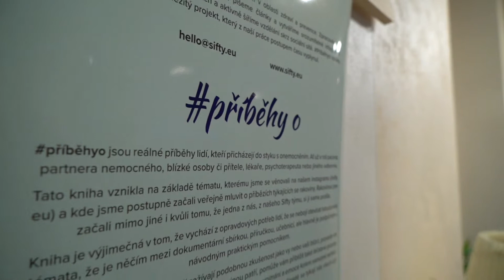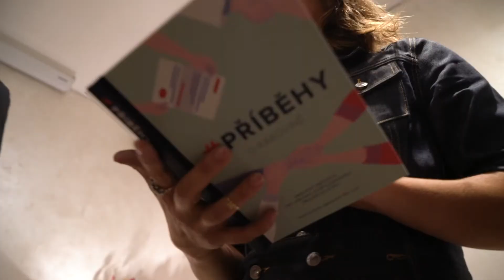Křest knihy Příběhyorakovině - Sifty - Nina Formánek Jaganjacová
KNIHA příběhyorakovině autorky Niny Formánek Jaganjacové MSc. provází onkologické pacienty a jejich blízké v nelehké životní fázi. Skrze návody či osobní příběhy ukazuje, jak se s tímto onemocněním lépe vypořádat. Nachází se na pomezí dokumentární sbírky, příručky, učebnice, ale hlavně je podpůrným a návodným praktickým pomocníkem. Knihu vydává autorky organizace Sifty 52,z.s. a vznikla ve spolupráci s odborníky - onkology, psychoterapeuty, výživovými poradci i právníky a zároveň s lidmi, kteří s tímto onemocněním přišli do styku, ať už jako pacienti, pečující osoby či přátelé.

Svůj příběh vypráví mimo jiné:
- ilustrátorka Eliška Podzimková
- herec Oskar Hes
- herečka Chantal Poullain
- olympijská vítězka Eva Samková

10 Kč z každé prodané knihy je věnováno organizaci ProGaudia, která poskytuje psychoterapeutickou péči pro onkologicky a jinak dlouhodobě nemocné.